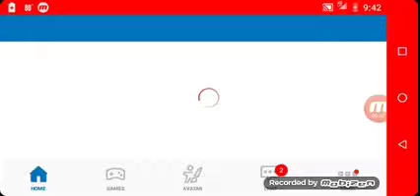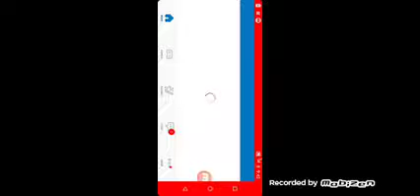Bird simulator in Roblox